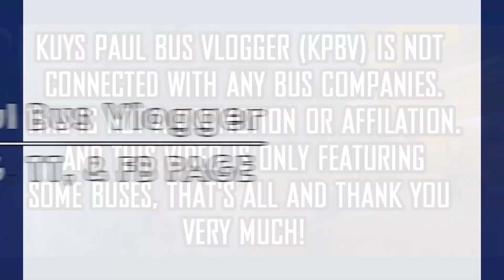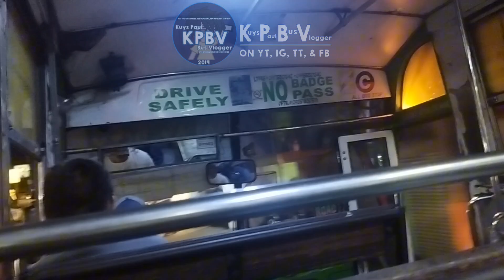ONBOARD!! Bus Ride Hilltop Tours Inc. 171225 (Daewoo BF106 SR) || CITRUS MINUYAN - FVR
My 239th ever bus ride video! Tara mga idol/lods samahan ninyo kami sa ating bus joyride papuntang FVR! Enjoy the video!